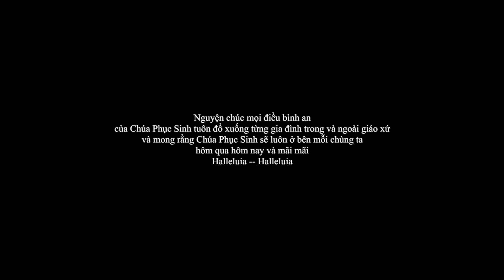Giáo xứ Tân Thái Sơn - Thánh Lễ Vọng Phục Sinh 2018